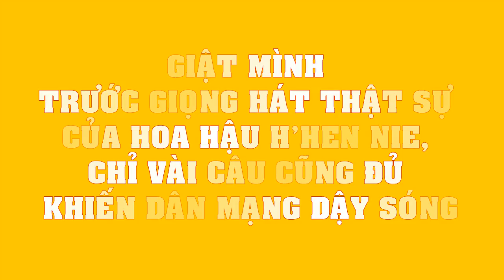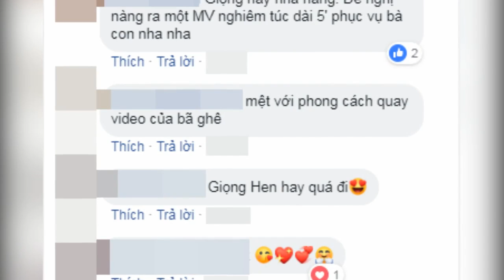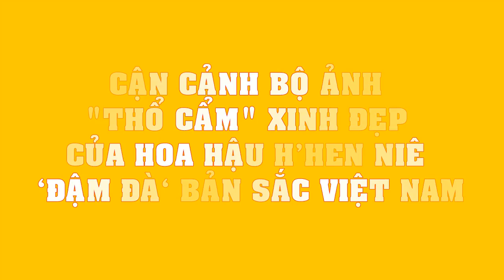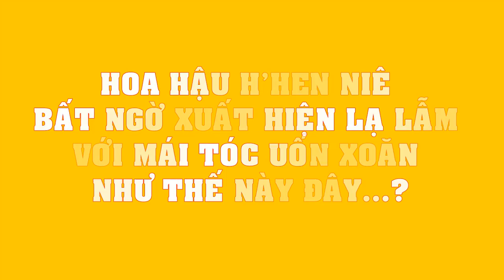Dân mạng quốc tế PHÁT CUỒNG với hình ảnh Hoa hậu H’Hen Niê đi xe máy đón Tết ở Sơn La